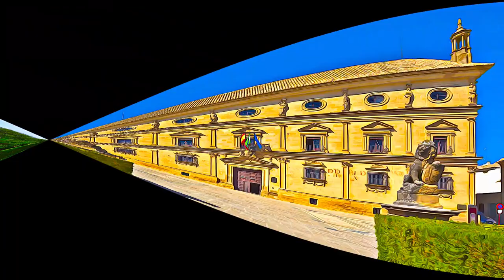Spain - Renaissance Monumental Ensembles of Úbeda and Baeza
Renaissance Monumental Ensembles of Úbeda and Baeza - Spain